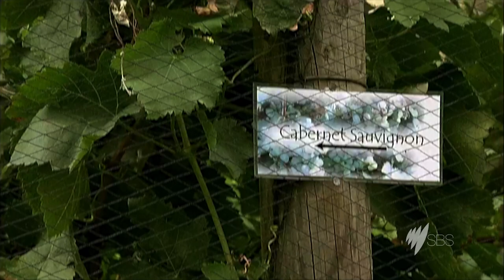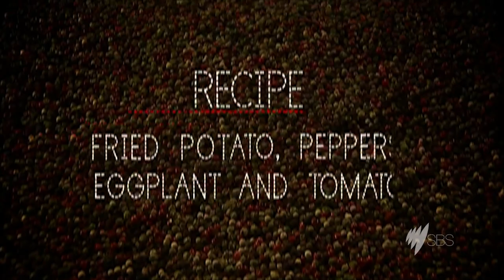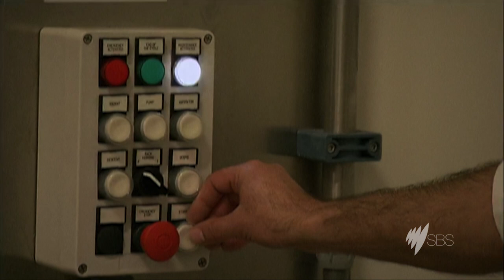Italian Food Safari S01E06 - The Best Documentary Ever {IN HINDI}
Italian Food Safari S01E06 - The Best Documentary Ever
from foxlife india!

Guy meets passionate gardeners Lina and Antonio Siciliano who have created a huge vegetable and herb garden in Melbourne's suburbs. Maeve visits her friends the Marino family in Adelaide, who show how they cure prosciutto on a large scale.

Italian Food Safari is a celebration of Italian cuisine in Australia. Maeve O'Meara and chef Guy Grossi travel across the country to meet the Italian-Australians who are producing, cooking and sharing the food and traditions we all adore.
Cook your way through a diverse array of pastas, including the linguini-like trenette with pesto, potato and green beans, orecchiette with brocoli rabe or Mamma Grossi's homemade lasagne. Crispy sweet treats are another Italian specialty. Try crostoli, sfogliatelle and ricotta filled cannoli.